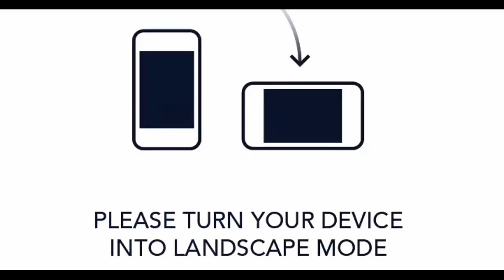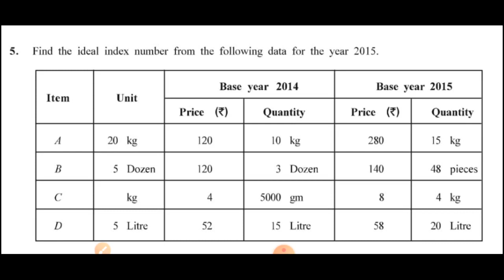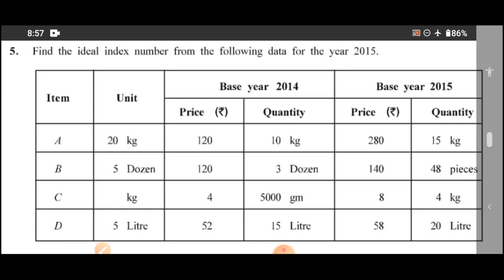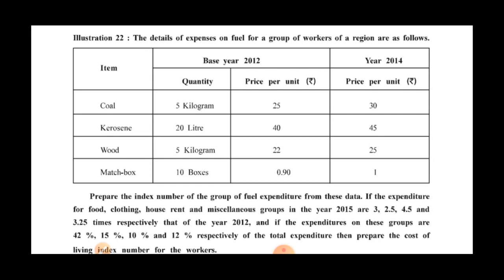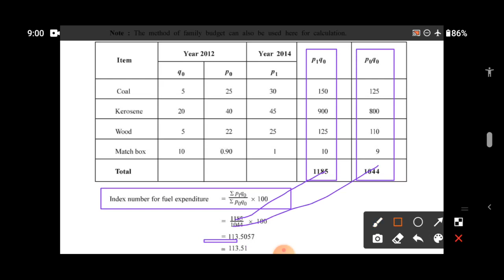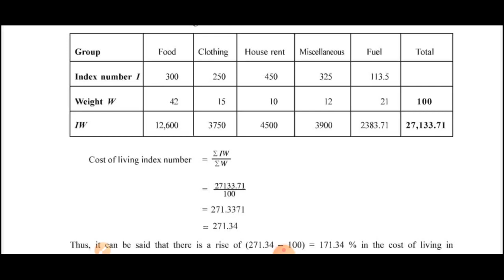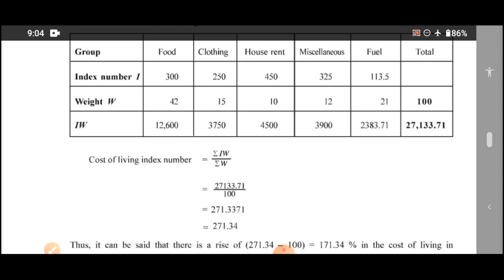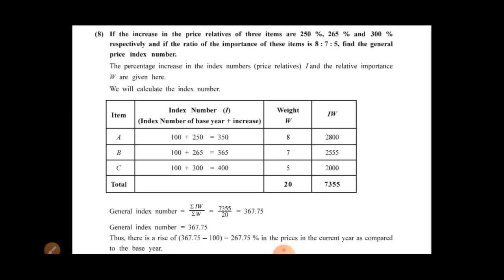14TH SEPT 2020, STD - 12TH, STATISTICS, CHAP 1, INDEX NUMBER, PART 11